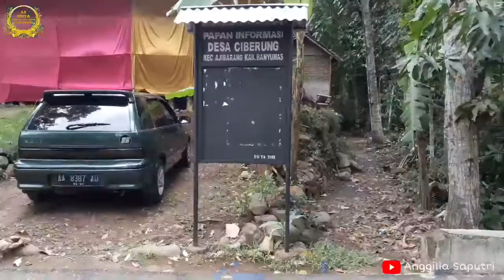Dekorasi Akad Nikah Minimalis Dengan Ring Besar || AR Griya Makeup & Decoration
Hi Batirku kabeh

Kali ini aku mau share ke kalian gimana sih step by step aku pasang dekorasi untuk di dalam rumah,,, tonton videonya sampai selesai yah.

buat kalian yg mau tau aku dan teamku lebih dekat yuk follow instagram aku.

Booking Makeup , Decoration or Package
Loc      : Cari Di Google Map ( A.R Griya Makeup & Henna Art Ajibarang / Evans Music Studio )